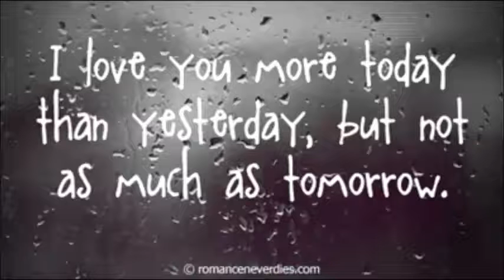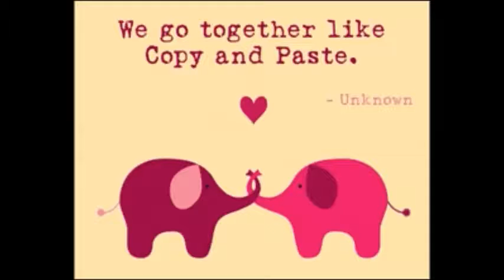Liam Ben - (Rihanna Stay Cover Nov 2013) DJ DMR PRODUCTION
Please Enjoy This Production Media
(ALL EDITED BY: Marco Rodergio)